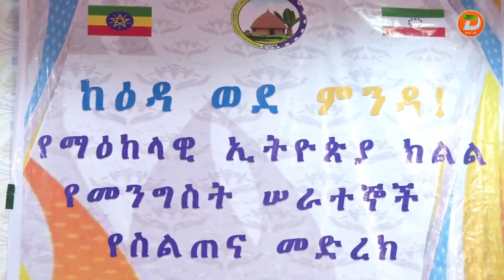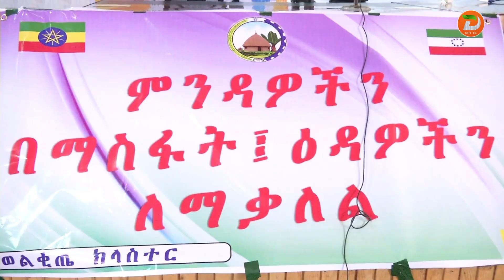የኢትዮጵያን ብልጽግናን ለማረጋገጥ በሚደረገው እንቅስቃሴ ሁሉም የድርሻውን ሊወጣ እንደሚገባ ...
የኢትዮጵያን ብልጽግናን ለማረጋገጥ በሚደረገው እንቅስቃሴ ሁሉም የድርሻውን ሊወጣ እንደሚገባ በምክትል ርእሰ መስተዳድር ማዕረግ የመሰረተልማት ክላስተር አስተባባሪና የማእከላዊ ኢትዮጵያ ክልል ትራንስፖርትና መንገድ ልማት ቢሮ ሃላፊ ዶክተር መሃመድ ኑሪዬ አስታወቁ

ዘጋቢ፡ አማን ቢካ- ከወልቂጤ ቅርንጫፍ